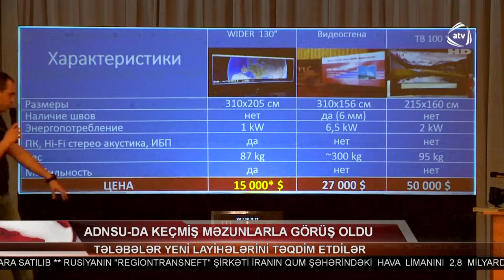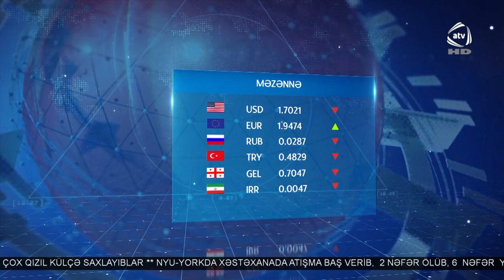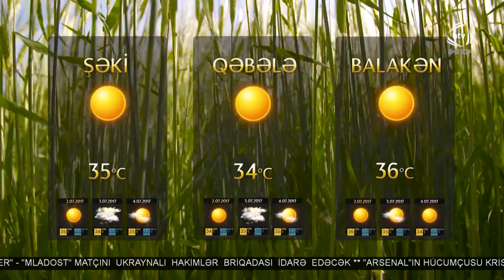ATV Xəbər (01.07.2017)